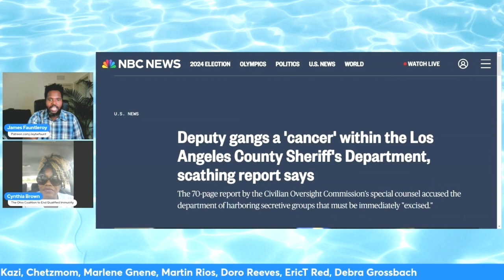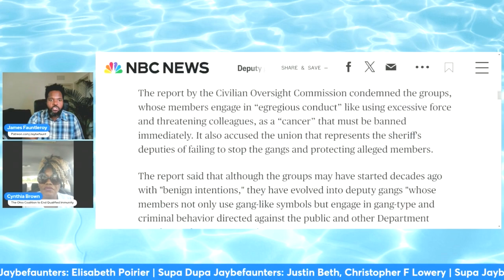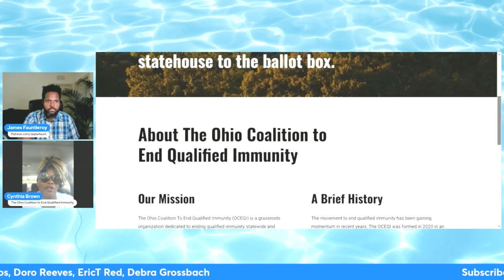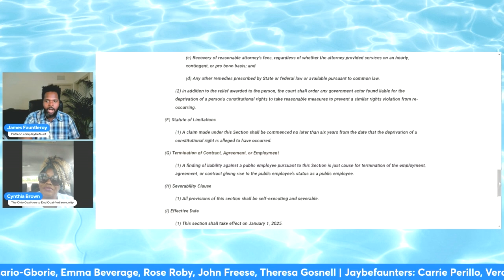ENDING Qualified Immunity for Public Officials!, Cynthia Brown Joins